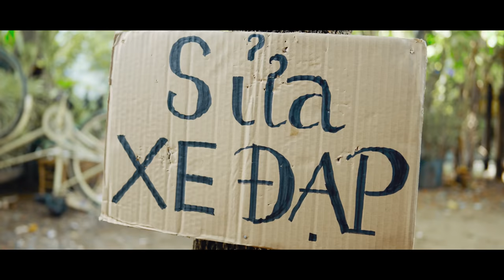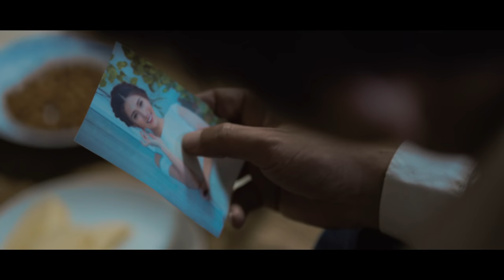PHIM CA NHẠC HỔ PHỤ NUÔI HỔ TỬ | HỒ QUANG HIẾU 2017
MỘT SẢN PHẨM CỦA CA SĨ HỒ QUANG HIẾU
.Giám đốc sản xuất : HỒ QUANG HIẾU
.Sản xuất hình ảnh : A TÔ FILM GROUP
.Kịch bản : Hồ Việt Trung - Trâm Nguyễn
.Biên tập nội dung : Mr.Tô
.Diễn viên khách mời : TẤN BEO - HOÀNG MÈO - NHI KATY - BÉ KHA CHẤN HÀO - LÂM MINH THẮNG - BÉ CHÍP - HỒNG GẤM / và một số diễn viên khác.
.Cascadeur : TUẤN VOI TEAM
.Đạo diễn : MR.TÔ
.D.O.P : ĐẠT JP
.Quay phim : THUẤN LÊ - BEC SEVEN - LỮ BÌNH
.Trợ lý quay phim : TÂM HOLLY - ĐẠT MINI - HÀ NỘI LENS
.Chủ nhiệm : VŨ DONAN
.Trợ lý chủ nhiệm : DAVID NHỚ
.Hình ảnh trên không : LỮ BÌNH
.Kỹ xảo : SĨ ĐỒNG
.Tiêu đề : TRẦN CÔNG QUỲNH
.Hậu trường : XUÂN BẢO
.Dựng phim hậu trường : THANH LÂM
.Chụp hình hậu trường : ĐĂNG QUANG
.Ánh sáng : ADN LIGHT TEAM
.Thiết kế : HIẾU NGUYỄN - HẢI NHÍ
.Âm thanh : TRẦN LINH SOUND TEAM
.Studio lồng tiếng : NAM RC
.Makeup : KHA LINH
.Quản lý diễn viên quần chúng : JOLIE TRẦN
.Dựng phim & chỉnh màu : LỮ BÌNH
.Hoàn thiện phim và âm thanh : MR.TÔ
CÁC BÀI HÁT CHÍNH THỨC TRONG PHIM
-CON BƯỚM XUÂN (Nhạc hoa lời việt : NHƯ MAI)
-CÁNH HỒNG PHAI (Nhạc sĩ : DƯƠNG KHẮC LINH)
-LỜI RU MỘT ĐỜI (Nhạc sĩ : NGUYỄN HỒNG THUẬN)
-NGƯỢC CHIỀU YÊU THƯƠNG (Nhạc sĩ : THIÊN DŨNG)
-BẠN LÒNG (Nhạc sĩ : HAMLET TRƯƠNG)
-Sản xuất âm nhạc : NGUYỄN ĐÌNH VŨ
Phim được sản xuất và phát hành năm 2017
Hồ Quang Hiếu xin gửi lời cảm ơn và trân trọng đến quý vị khán giả.